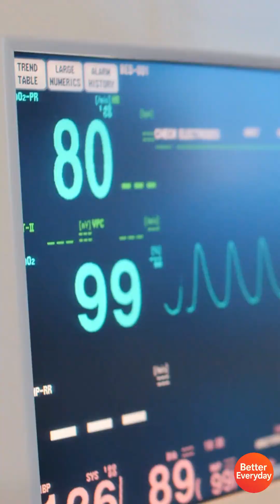Why Heart Attack Is Higher in the US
Did you know that nearly 800,000 Americans suffer a heart attack each year? In just 60 seconds, this short video breaks down the most common causes:
• Risk factors like hypertension, high cholesterol, obesity, and smoking
• Ultra‑processed foods & poor diets
• Economic and social inequalities in access to healthcare and nutrition
• Rising chronic disease trends
• Heart attack risks in younger adults

Plus, ending with preventive tips: better food choices, regular activity, managing stress, and routine health screenings.
Follow for actionable health tips—because most heart disease is preventable. ❤️